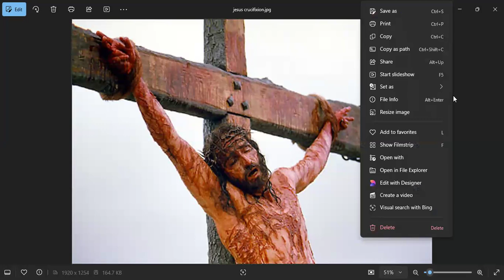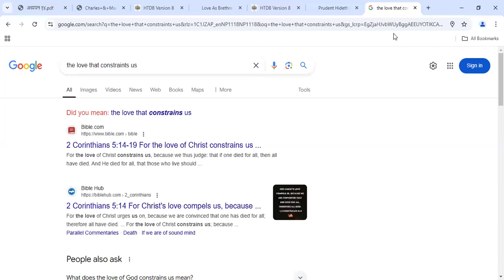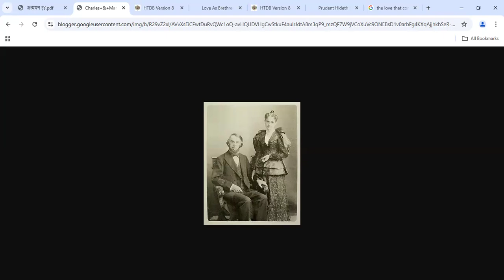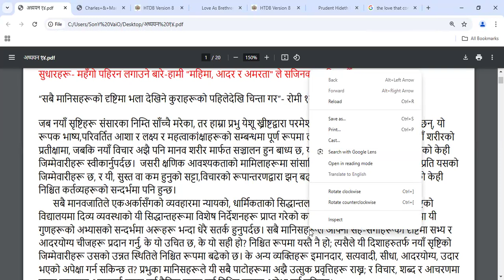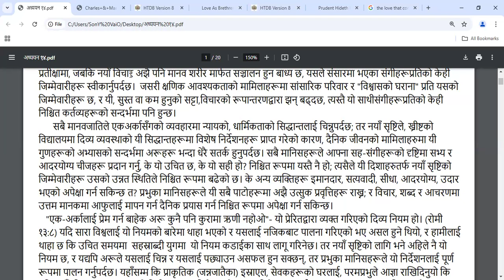6th vol Ch-14 pg-563-Free Eng/Nepali Bible Study -Br Raju - 8867768876- Jesus Loves Ministry-9/11/24